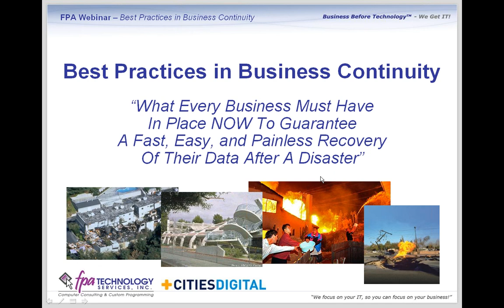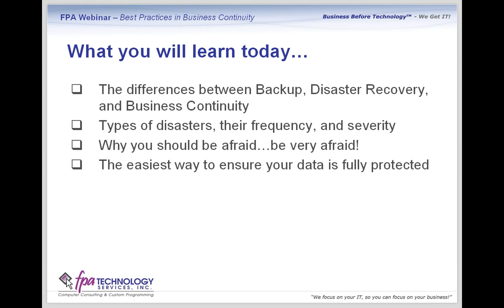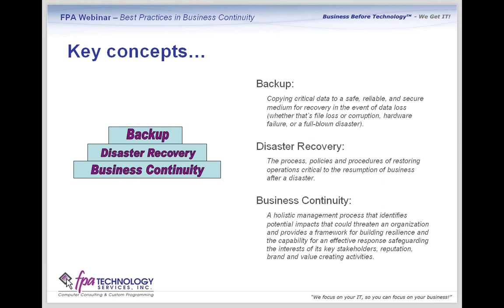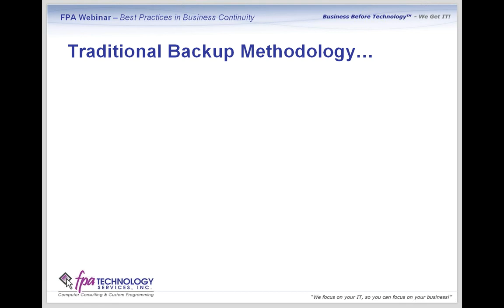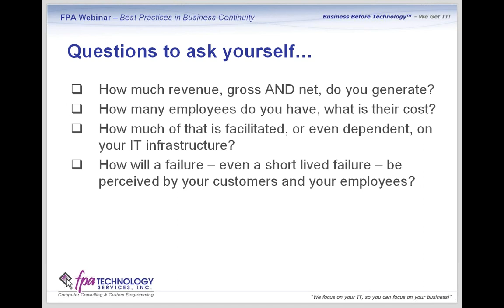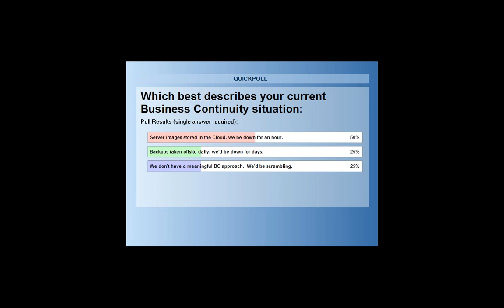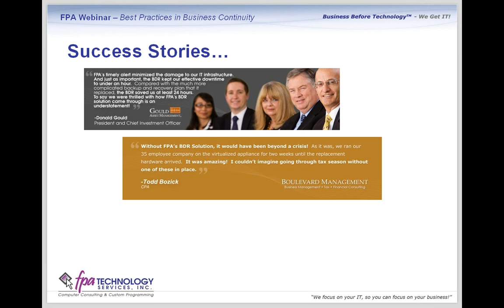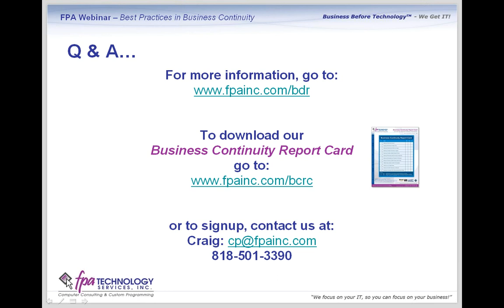FPA's Best Practices in Business Continuity and Disaster Recovery for Financial Advisors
This Webinar explains what every Financial Advisor must do to ensure their business is prepared and can withstand any disaster with minimal disruption to their computer systems.  Topics covered include local backup, cloud storage, and virtualization.